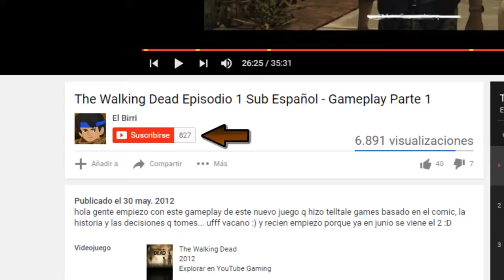Dragon Age Inquisition sub español - Antes del Ultimo acto #34